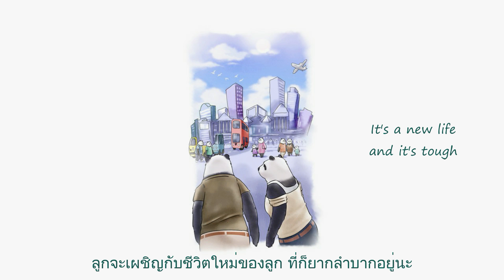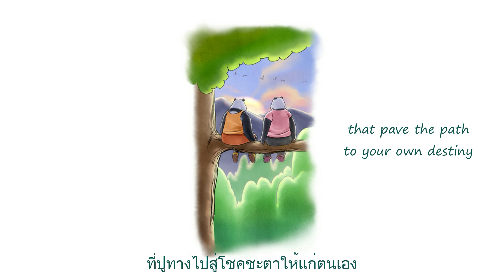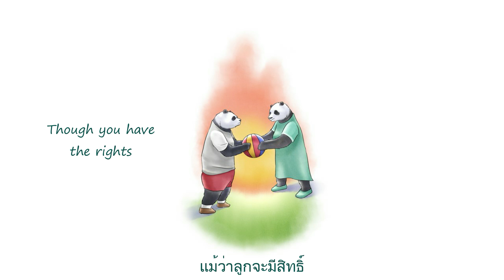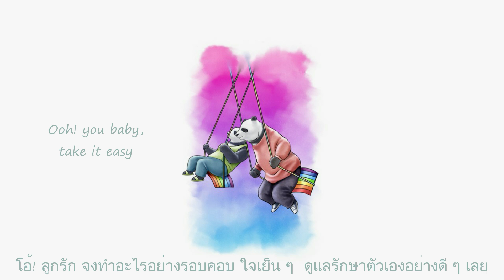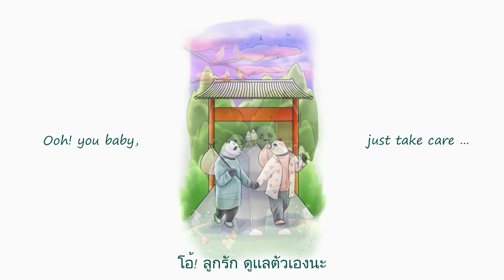"Take Care of Yourself" [THAI SUB]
“... It is hard to be thorough in learning and exhaustive in investigation...
... It is hard to be even-minded and simple-hearted in all one’s dealings with others...
... It is hard to gain an insight into the nature of being and to practice the way... ”
— Gyalwang Drukpa —

Recorded
2018

Musical Style
Folk Pop

Length
4:25 minutes

Songwriter
Apichan Sivayathorn

Written
February 1988

Artists
- Apichan Sivayathorn,
- Jumluck Sakdavuth

Illustrator
Cheezzii Design Studio:
- Somlada Lohanan (Maew)
- Bencha Poomwat (Ben)

Album
“ที่นั่น และ ตอนนั้น...ที่นี่ และ ตอนนี้
There & Then...Here & Now”

Track No.  19/26

Lyrics

My dear little child, don’t be wild ’cause you’re now old enough.
It’s a new life and it’s tough.
There, you’ll be a new face, a stranger in a place where there’s no help.
So take care of yourself.

It’s so true that we are what we think. With our thoughts we make the world
full of hopes and dreams and imaginations.
Whatever comes will finally go. If you see this, you’ll be free, from both
illusions and delusions.

It’s you and your heart that pave the path to your own destiny.
Such a great discovery.
Take good care of your mind, you will find by yourself the way to pursue
A life that’s meaningful to you.

Though you have the rights to do anything you please,
Think at least twice and be aware of all the consequences.
Be kind, be wise, be conscious,
And be joyful too.

Ooh! you baby, take it easy, take care of yourself.
Ooh! you baby, just take care...